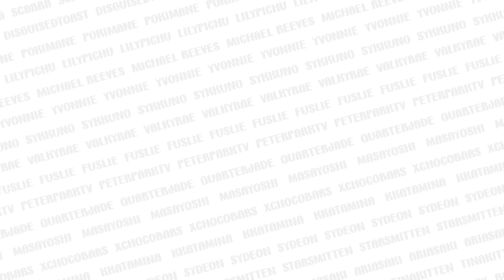Sykkuno Activates his Plot Armor and Knifes Tarik | DSG Pros vs Noobs